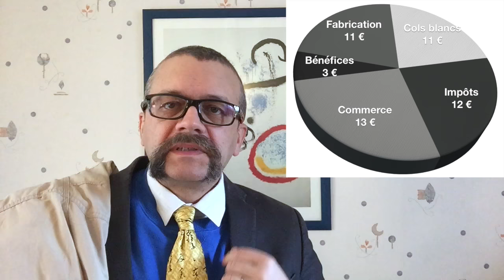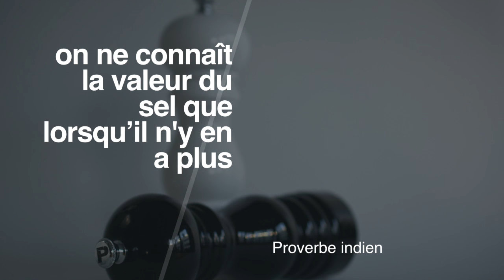Les dessous de mon pantalon LPFR#3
Quelle part des 50€ que j’ai déboursé pour m’acheter un pantalon sert à payer les actionnaires ? les ouvriers ? les cadres ? En savoir plus
Voir aussi l'épisode n°14 "Où est fabriqué le made in China" ?

Dans la même veine, la chronique "Peut-on faire son beurre dans le lait ?"